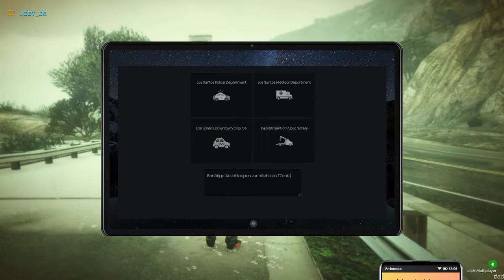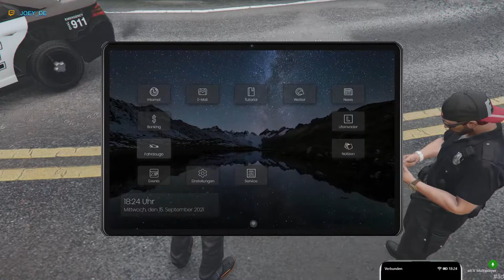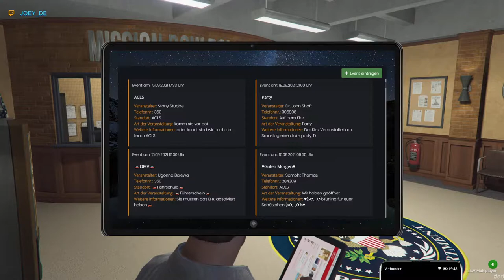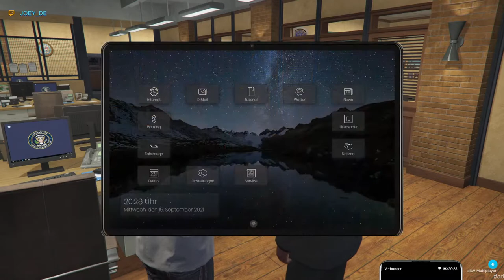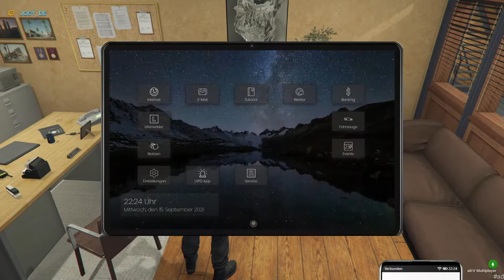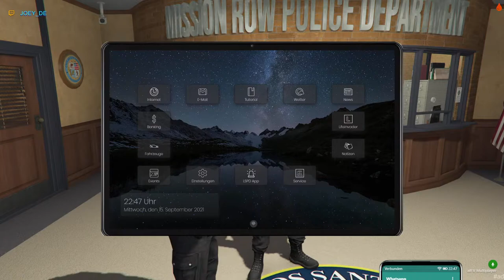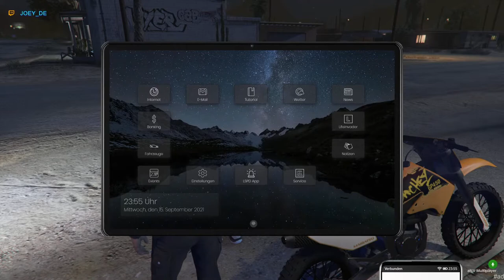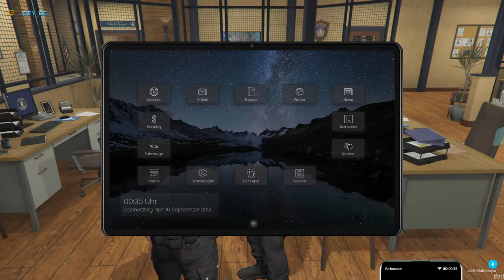[altV:Roleplay95 by Exsl95] John Connor´s Stories - the day after tomorrow